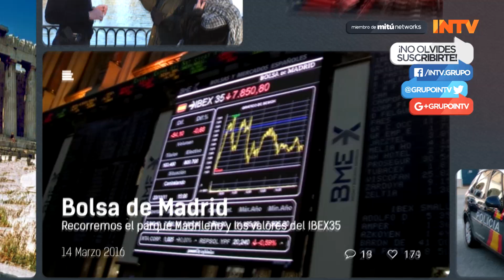DONALD TRUMP OBLIGARA A MEXICO A PAGAR EL MURO DE LA FRONTERA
El aspirante presidencial republicano Donald Trump promete bloquear las remesas que recibe México de sus inmigrantes en EEUU si ese país no accede a pagar el muro que el magnate quiere construir en la frontera entre las dos naciones, según un documento de su campaña divulgado este martes.

El memorando, de dos páginas, fechado el 31 de marzo y titulado "Obligar a México a pagar por el muro", fue publicado por el diario The Washington Post.

En él, Trump revela por primera vez su estrategia para, en caso de llegar a la Casa Blanca, forzar a México a pagar el muro de 1.000 millas (1.600 kilómetros) que quiere construir en la frontera para frenar la inmigración ilegal y cuyo coste, según el propio magnate, ascendería a unos 8.000 millones de dólares.

La idea del empresario, que lidera la carrera por la candidatura republicana para las elecciones de noviembre próximo, es amenazar a México con cambiar una sección de la legislación antiterrorista conocida como Ley Patriota para cortar los fondos que recibe ese país a través de las remesas de sus inmigrantes en EEUU.

Según Trump, México protestaría "de inmediato" ante esa amenaza, ya que ese país recibe cada año "aproximadamente 24.000 millones de dólares" en remesas de EEUU, en su mayoría de "inmigrantes indocumentados".

La amenaza quedaría sin efecto si México aceptase contribuir con "un pago único" de entre 5.000 y 10.000 millones de dólares para costear la construcción del muro, de acuerdo con el memorando.

"Es una decisión fácil para México", sostiene Trump en el documento, que incluye otras posibles tácticas de intimidación al país vecino, como el aumento de los aranceles comerciales o la cancelación de visados a los mexicanos.

En línea con lo que ha venido comentando durante toda su campaña, el precandidato republicano señala que México "se ha aprovechado" de EEUU, y lo justifica con el argumento de que narcotraficantes y bandas de ese país han "abusado abiertamente" de las fronteras abiertas y "cometido un gran número de crímenes" en territorio estadounidense.

Trump considera que la mayoría de los inmigrantes mexicanos que llegan a EEUU son "criminales" y, por eso, defiende la construcción del muro en la frontera.